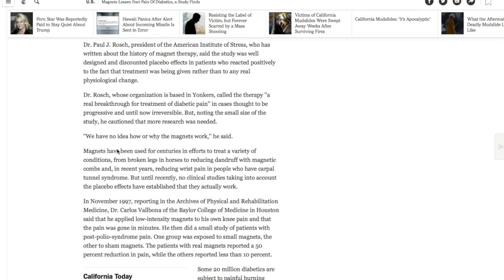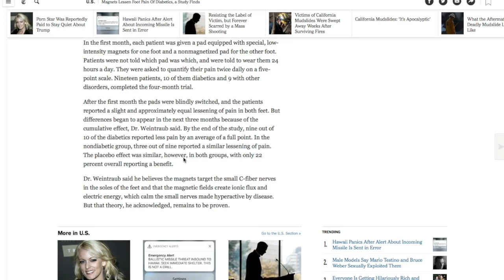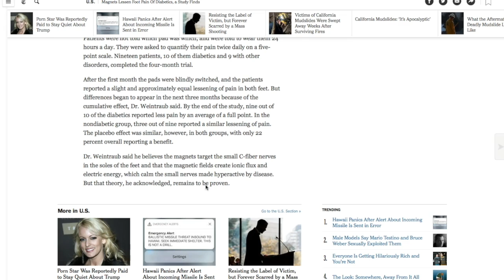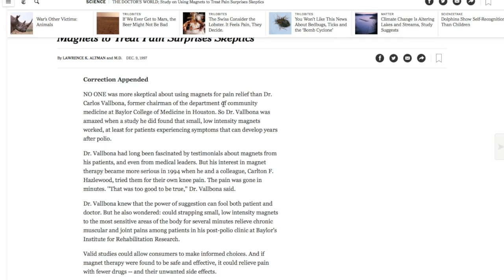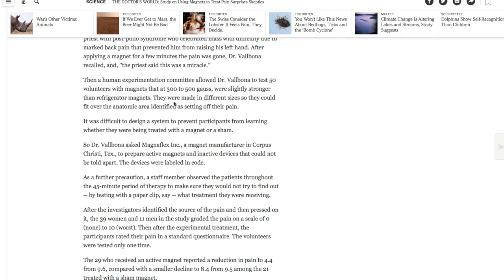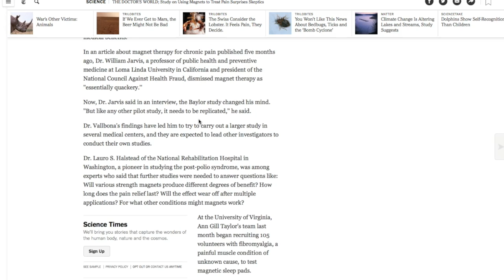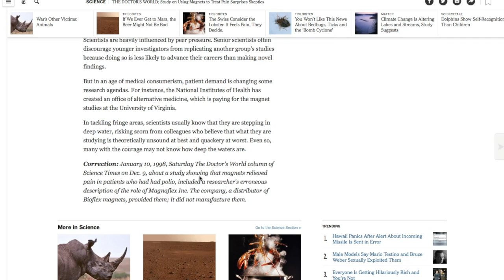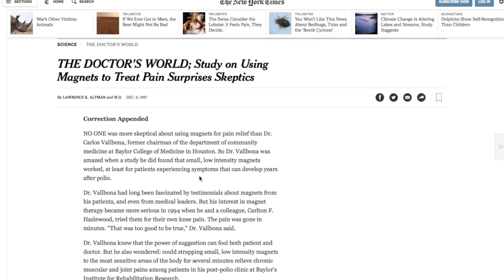What is The Internet Saying; Chapter Two #0005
Welcome back to the second episode of What is The Internet Saying?  We wanted to continue our discussion about magnetic testing.  This Podcast is not about what we are saying about magnetic therapy, but what the world is saying.  We hope this helps you make a better health decision.   Thank you for listening!

NOW COME WITH US!

If you are already a subscriber and enjoy our podcast…help us reach more people by clicking like!

The New Your Times, “Magnets Lessen Foot Pain Of Diabetics, a Study Finds